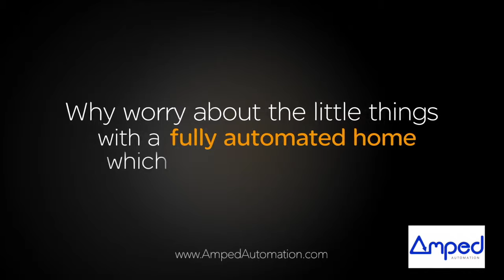C Bus Home & Lighting Control Amped Automation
Ever wondered what home automation is or what it does? Check out this brief overview of how all your house can be integrated into one easy to use system. Control your whole home or business all from one app that is simple, intuitive and accessible anywhere in the world!